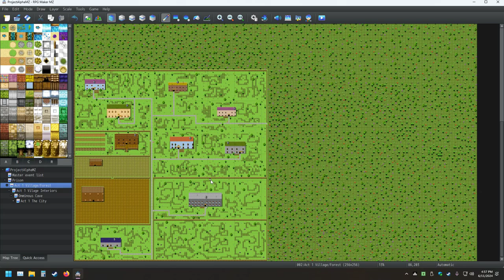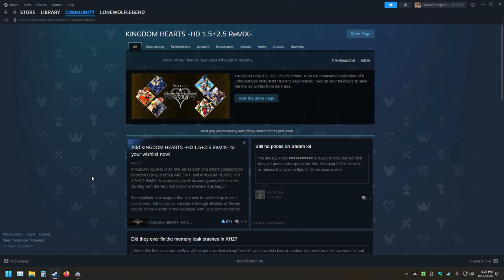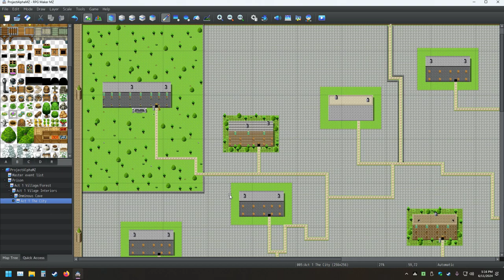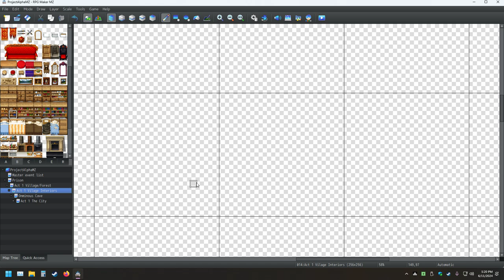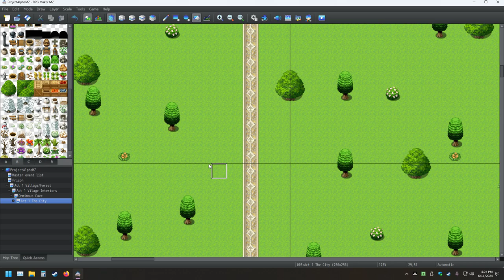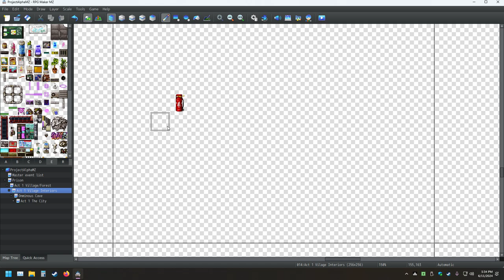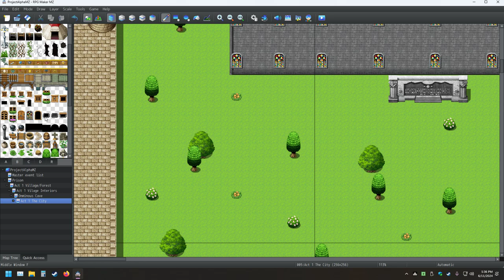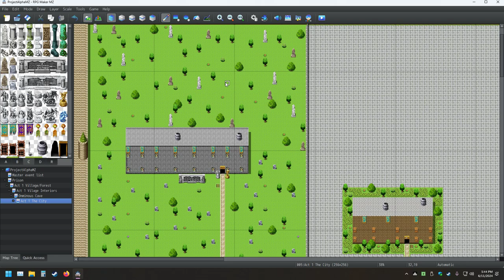My RPG Maker Creation Pt 68 Making The Ultimate Game